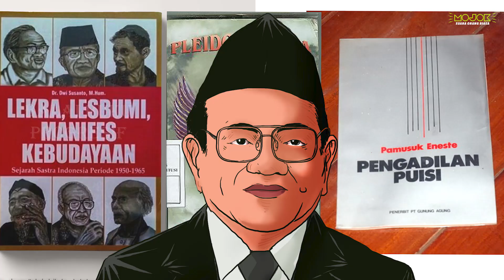H.B. JASSIN: MAESTRO DALAM KERJA DOKUMENTASI SASTRA INDONESIA - Jasmerah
Jangan sekali-kali meninggalkan sejarah. Sebuah program Mojokdotco yang khusus membicarakan sejarah dan tokoh-tokoh penting dalam sejarah Indonesia. Kali ini Jasmerah dibawakan oleh Muhiddin M. Dahlan, penulis dan empunya Warung Arsip.

Lahir di Gorontalo pada 1917, hanya berjarak 500 kilometer dari kampung Sam Ratulangi di Tondano. Merantau dan berjodoh dengan tradisi dokumentasi saat di Balai Pustaka. Ia menjadi “pemulung” dan menghidupkan hasil pulungannya dengan jalan menulis. Terlibat dalam semua debat sastra penting dengan posisi sebagai advokat sastra. Namun, ada yang paling terkenang darinya: dokumentasi sastra. Ketekunan yang tiada banding membuat namanya adalah alamat dari dokumentasi sastra.

Inilah H.B. Jassin

Lokasi: Prambanan Jazz Cafe

KUNJUNGI link.bio/mojokdotco

Tim Video
Ali Ma'ruf, Januar Dhika, Muhamad Iqbal Ramadan, Shiddiq Muhammad